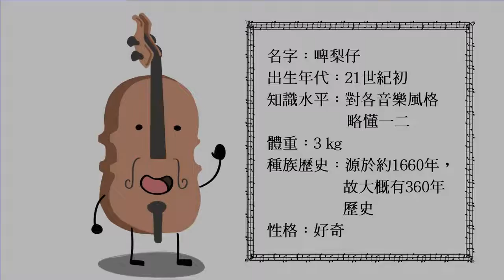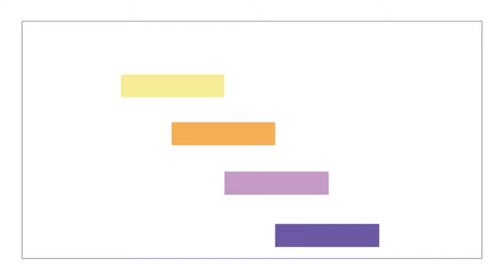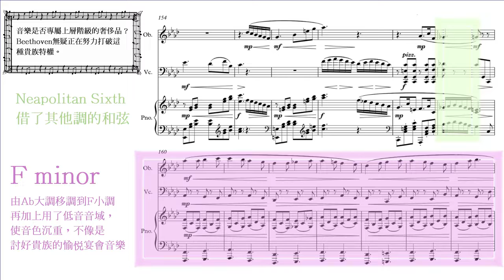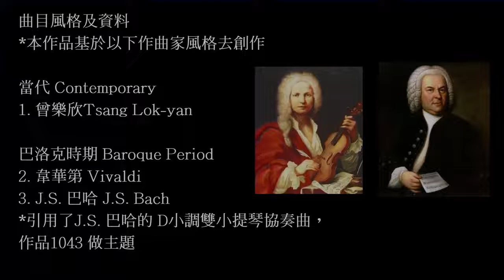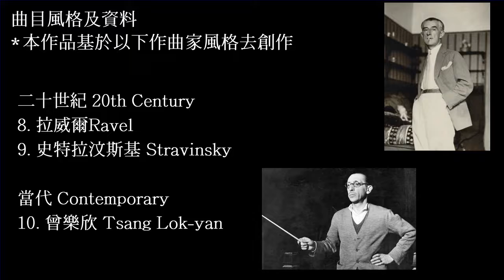曾樂欣 TSANG Lok-yan : 音樂漫畫廊 Music Manga Gallery [漫畫 Manga: MUTO] (2020)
25/4/2020

Music and Idea: Tsang Lok-yan ***Track compiled by Virtual Instruments
Manga: MUTO
對我來說，創作與教育存在相同的意義。在日常音樂教學上，我留意到大部分學生對當代音樂會有一種抗拒。或許是因為對於他們來說，當代音樂是很深奧，一下子好難去消化和感興趣。甚至對於某些聽眾來說，新派音樂總是很古怪。回憶起來，其實小時候的我同樣有著這樣的想法。

我們好不容易在恆常的學校課堂上認識當代音樂的形成，因為其知識及內容實在太多。於是讓我萌生今次作品的想法，希望藉著音樂作品調性、風格上的演變，帶出「各風格是基於舊有東西而建立及發展，假如我們能站在不同角度去欣賞，就會發現當代音樂是很有趣味。」的訊息。

這個作品由「啤梨仔」帶大家拜訪不同時期的作曲家，從而感受各音樂風格的變化。作品基本上以漫畫和音樂為主，內容不會涉及太多音樂術語，希望以輕鬆的手法令大眾更了解音樂由巴洛克時期到現代的演變。

作品基於以下作曲家風格去創作：

當代
1. 曾樂欣
當代音樂風格充滿多樣性，我的作品只是一少部分並不代表所有當代音樂風格。歡迎大家繼續探索當代音樂世界！😊

巴洛克時期
2. 韋華第
3. 巴哈

古典時期
4. 海頓
5. 貝多芬

浪漫時期
6. 蕭邦
7. 拉赫曼尼洛夫

二十世紀
8. 拉威爾
9. 史特拉汶斯基

當代
10. 曾樂欣

For me, education and musical composition are meaningful. Having experience in music teaching, I found that most of my students do not tend to learn contemporary music. Perhaps it is because contemporary music is too esoteric and complicated for them. New music sounds strange for some audiences, which I had the same idea when I was small.

Contemporary music is an unusual topic in classroom as there are too much knowledge and content. Therefore, I had an idea to create this work. Through the evolution of music tonality and styles in this work, I hope to bring out the message: "New style is an evolution of old style. Contemporary music is interesting if we appreciate it from different angles.”

In this work, the main role "Pear" will be having conversation with different composers to study the evolution of various musical styles. Presenting by comics and music, this work does not involve too many musical terms. I hope to introduce musical styles from Baroque to Contemporary in a relaxed way.

The music of this work is composed in the style of the following composer:

Contemporary
1. Tsang Lok-yan
There are so many types of contemporary music, my work is only a part of it. It is not a conclusion of all contemporary music styles. Please feel free to explore other kinds of music! 😊

Baroque Period
2. Vivaldi
3. J.S. Bach

Classical Period
4. Haydn
5. Beethoven

Romantic Period
6. Chopin
7. Rachmaninoff

20th Century
8. Ravel
9. Stravinsky

Contemporary
10. Tsang Lok-yan